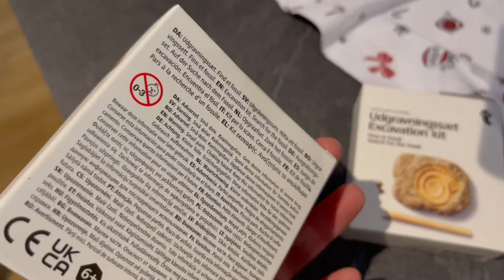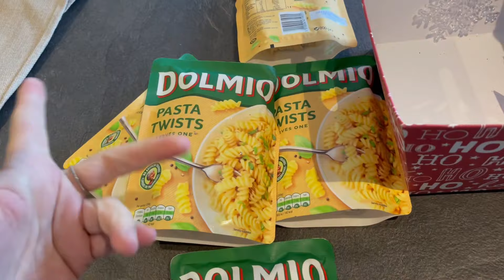*VLOGMAS WEEK 2* | POUNDLAND HAULS, GIFT IDEAS, CHRISTMAS SHOPPING + DECORATIONS | Victoria Chic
✰ MY SELF HELP BOOKS I LOVE

- The Secret
- Rich Dad Poor Dad